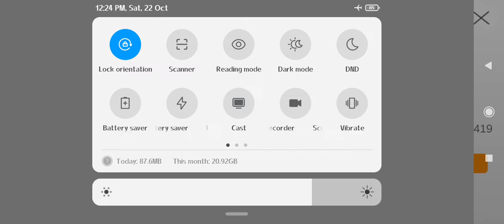𝖛𝖆𝖌𝖊𝖘 𝖈𝖗𝖎𝖒𝖊 𝖘𝖎𝖒𝖚𝖑𝖆𝖙𝖔𝖗 𝖓𝖊𝖜 𝖑𝖊𝖛𝖊𝖑 𝖌𝖆𝖒𝖊𝖕𝖑𝖆𝖞 𝖜𝖆𝖑𝖐𝖙𝖍𝖗𝖔𝖚𝖌𝖍 𝖇𝖊𝖘𝖙 𝖕𝖆𝖗𝖙𝖘 𝖌𝖆𝖒𝖎𝖓𝖌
ganstergamplay